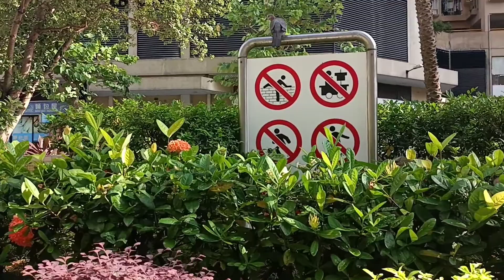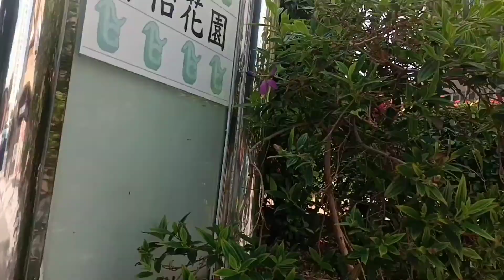AT TSING YI SQUARE PARK HONG KONG